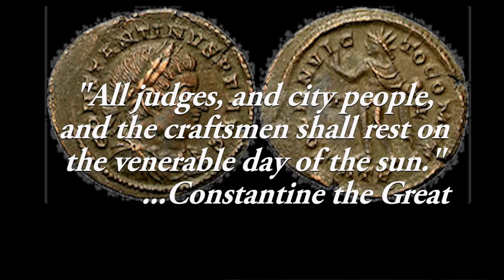The Day of the Lord - Richard Rives